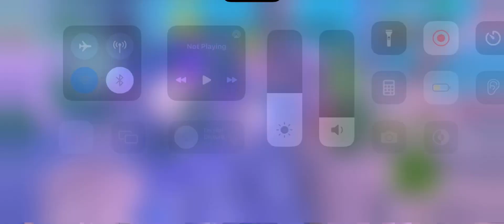hello kitty island adventure: doing reef revival quest and trying gacha by recycling the trashes!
i thought i can get out of gscha game but hkia said “you bet”

let me know if you have any questions by asking me on my twitter